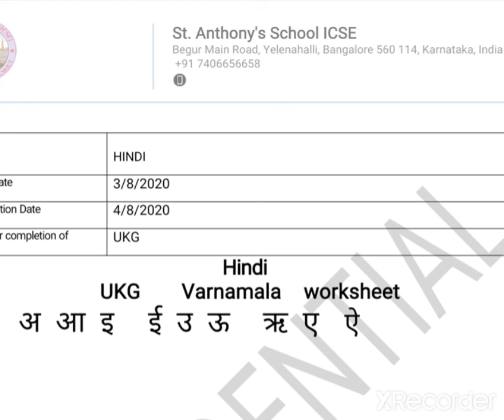Hindi for UKG